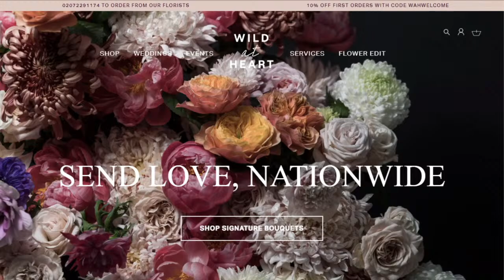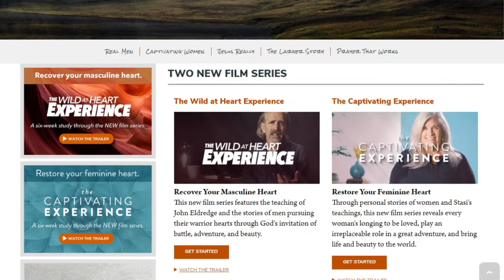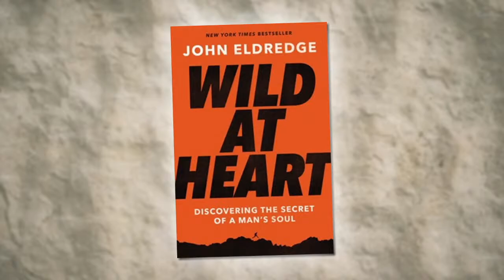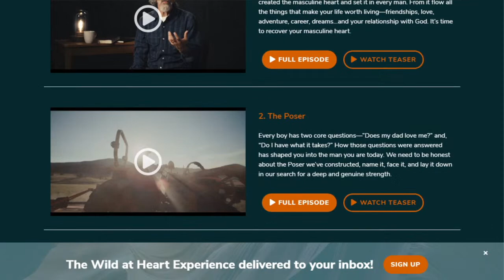Adventure! - John Eldredge on LIFE Today Live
The "Wild At Heart" author explains why he says, "Adventure is food for the masculine soul." @WildatHeartOfficial